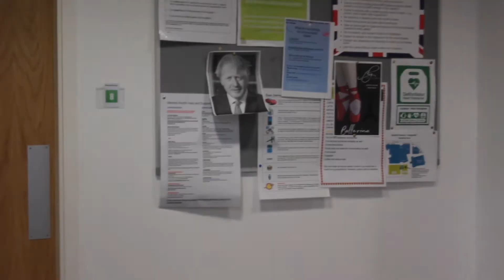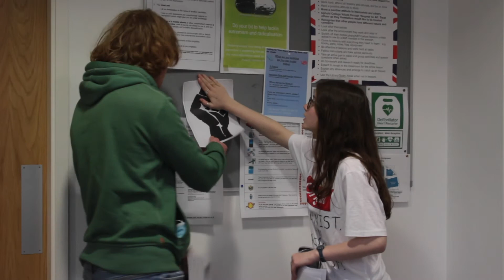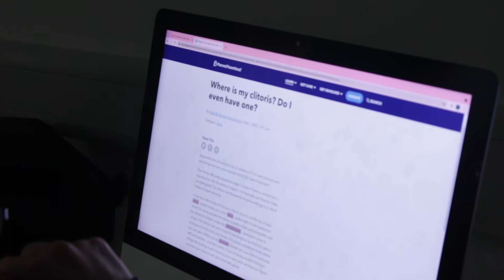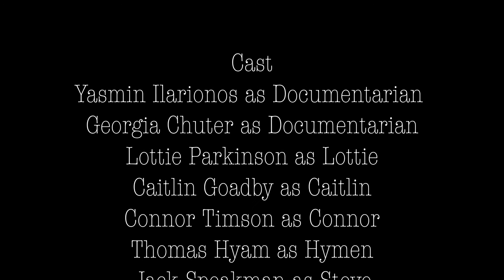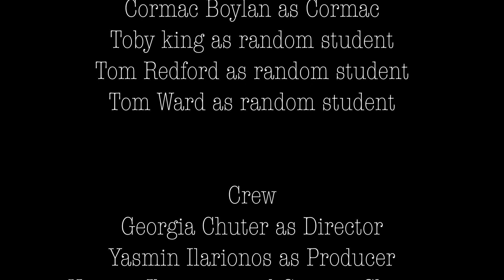'MELTONERS' Episode 1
Meltoners, an amazing 2 Episode mockumentary following the lives of students at Brooksby Melton College!
Filmed by Georgia Chuter and Yasmin Ilarionos.
Contains some inappropriate language etc.